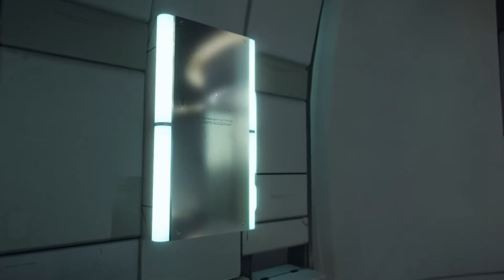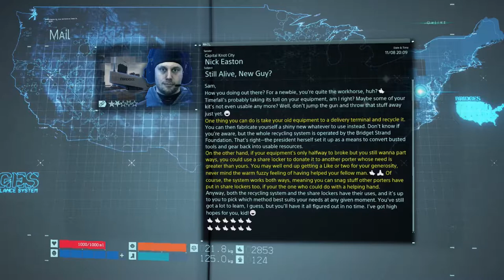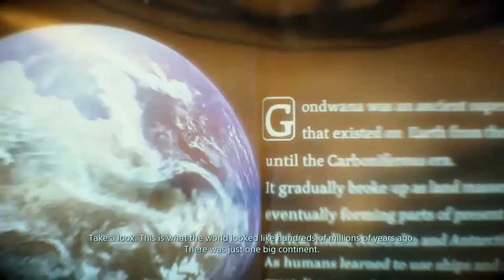The Free 2nd day Delivery Stream | Death Stranding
Today we are playing Death Stranding
Welcome to The Free 2nd day Delivery Stream !!!

With Solis from Pong Shot First